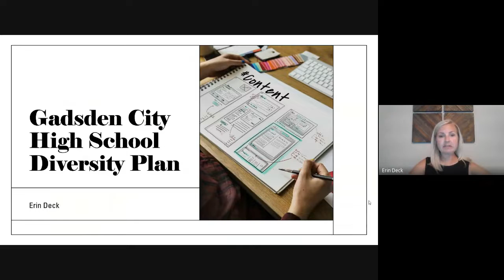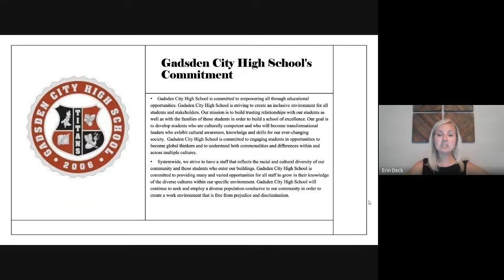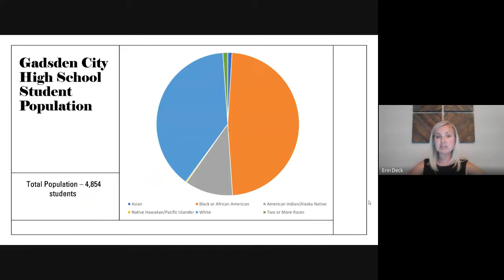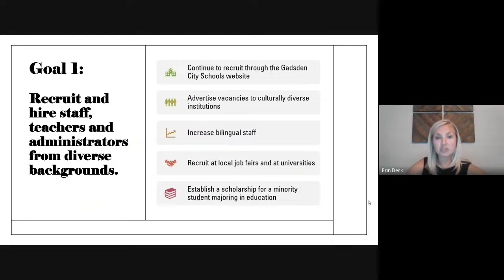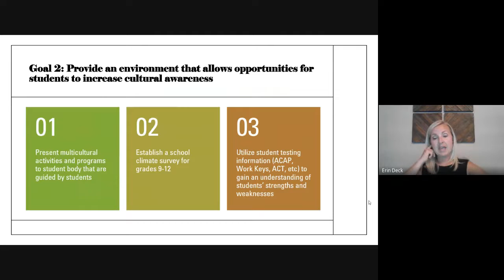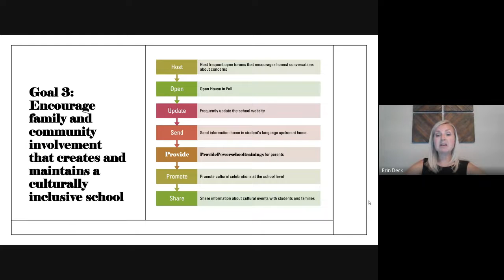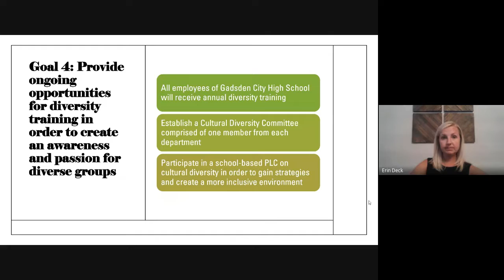Gadsden City High School Diversity Plan by Erin Deck